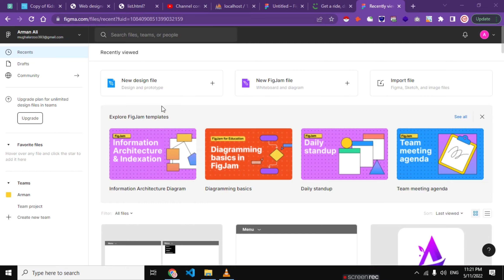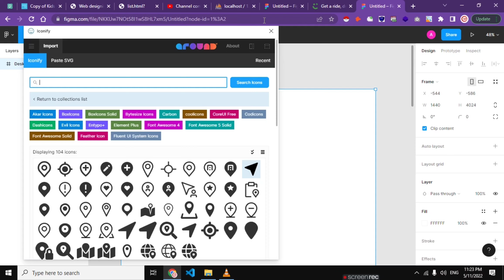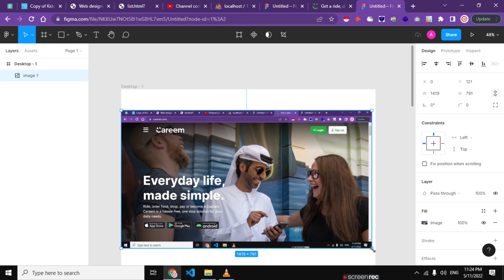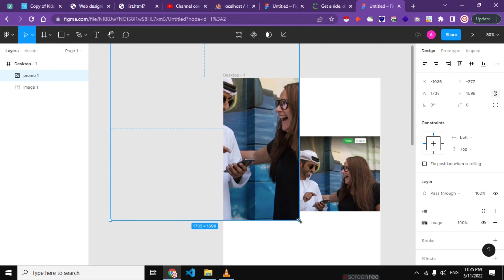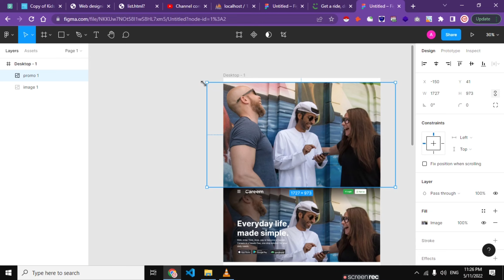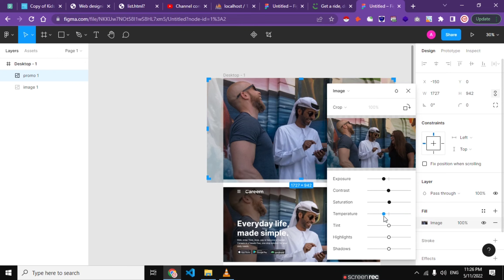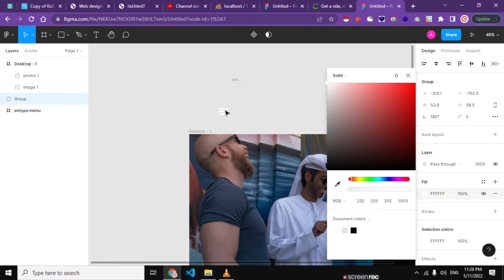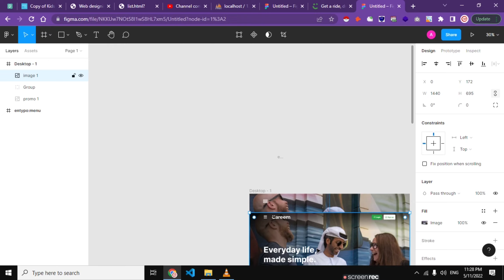FIGMA app & website design full course class 11 by Arman tech